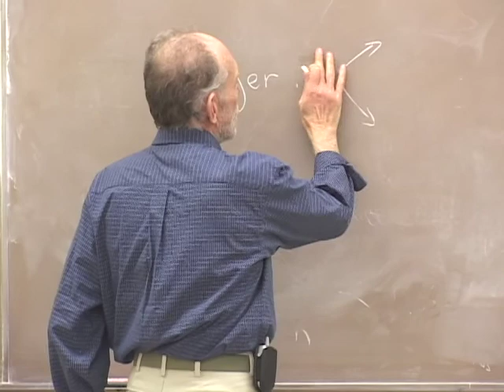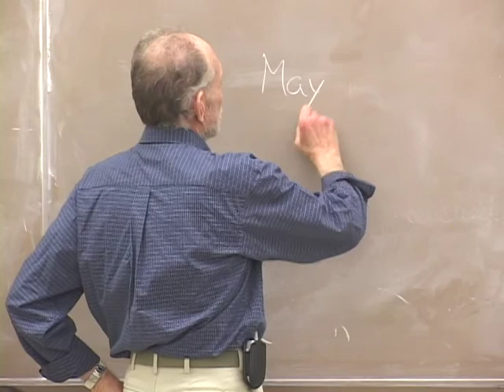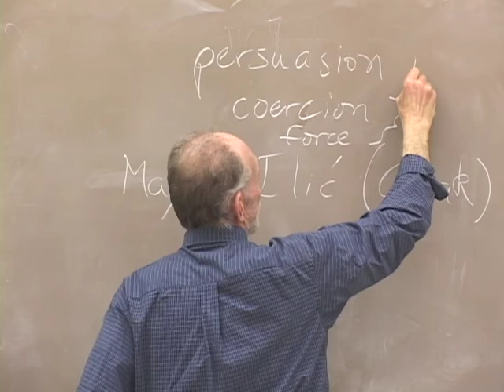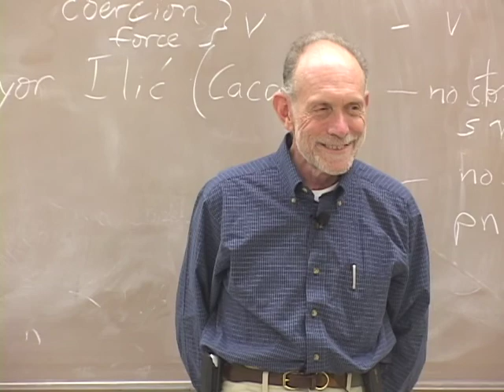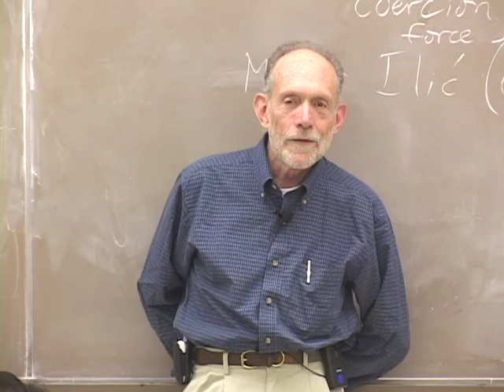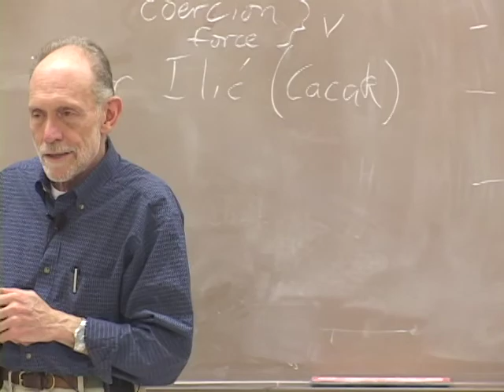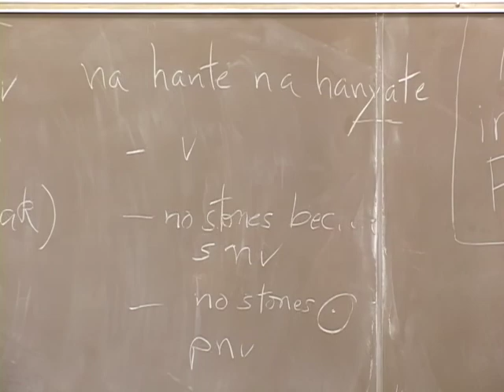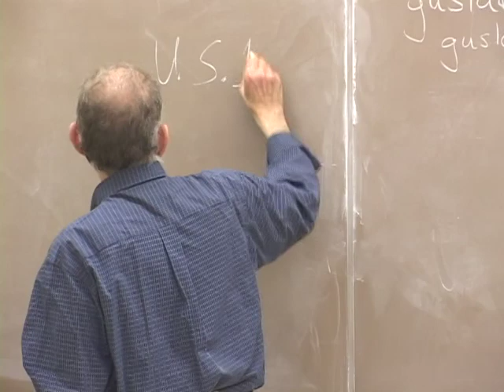PACS 164B Nonviolence Today Lecture 10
0:08:14 Modeling Nonviolent Leadership
0:17:31 Expressing Anger with Discipline
0:25:29 Awakening an Opponent and Symbolic Action
0:34:51 No Nonviolent Coercion
0:40:36 Effects of Coercion
0:44:05 Movement Organization
0:48:43 Replace the System vs Reforming
0:52:11 Coal Miners Strike and Paradox of Repression
0:55:10 Analysis - Otpor